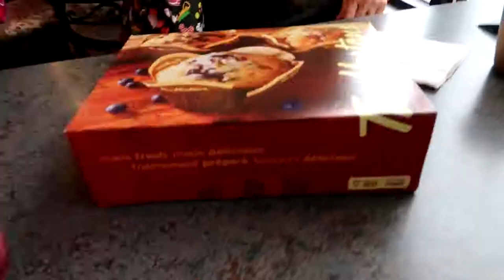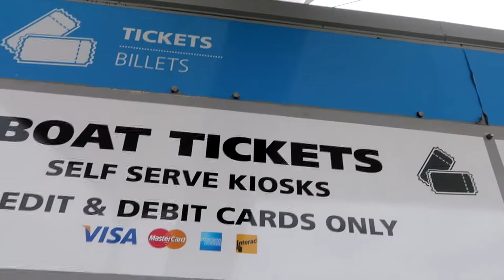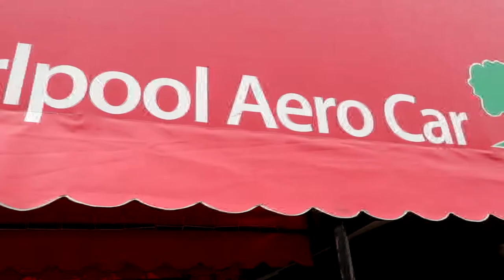24 Hours in Niagara Falls part 2 | Travel Vlog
Breakfast, the Horn Blower, Journey Behind the Falls, lunch at Queen Victoria Place, the Whirlpool, and a quick dinner.